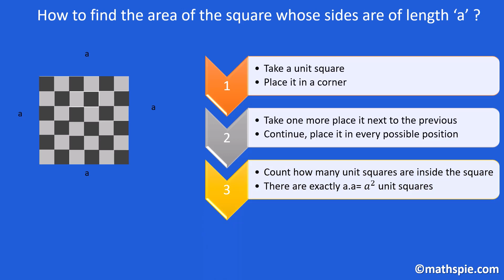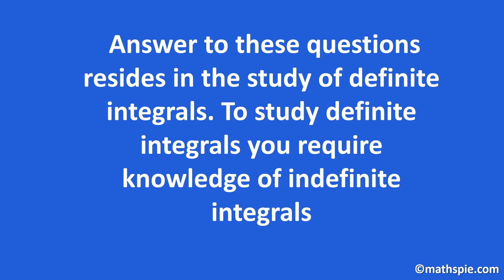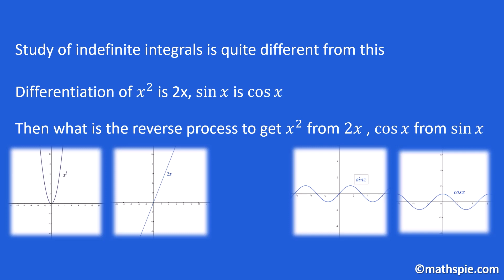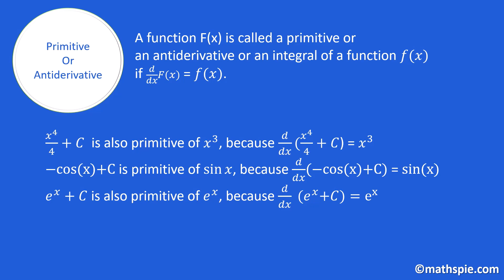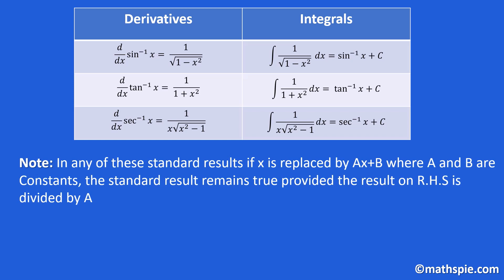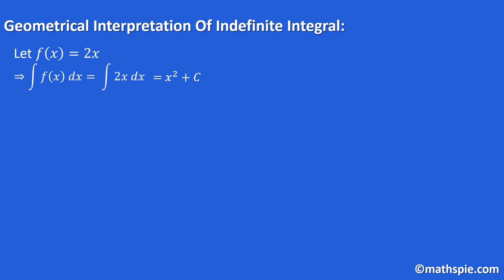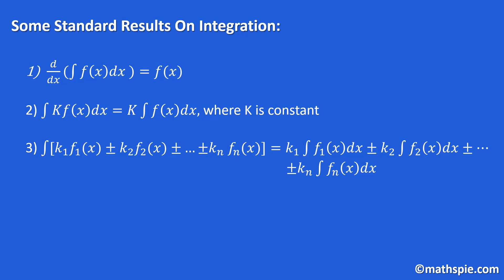Indefinite Integrals| Primitives | Antiderivatives| Geometrical interpritation| visualization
In this video, you will understand the concept of indefinite integrals. You will learn "What is the motivation to study indefinite integrals?", "What is meant by primitives?", "Whats is meant by indefinite integral?", "Geometrical interpretation" with a beautiful animation of graphs. Also "How to find the area?", "Area of square", Area of a triangle" with smooth animation. One can definitely visualize indefinite integrals.

for more

We are posting genuine mathematics information and business mathematics information

Share video among your mathematics community and help us to share knowledge. Help us to reach poor students who can't afford elite schools/ tuition fees.

About:
We are team mathspie. we serve you a better taste of mathematics.